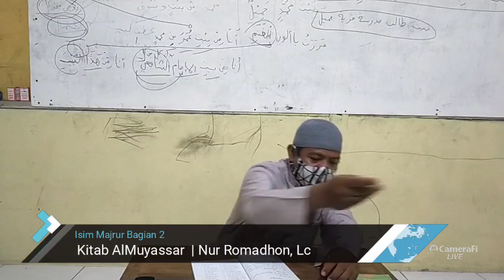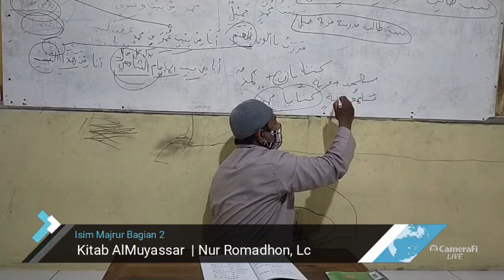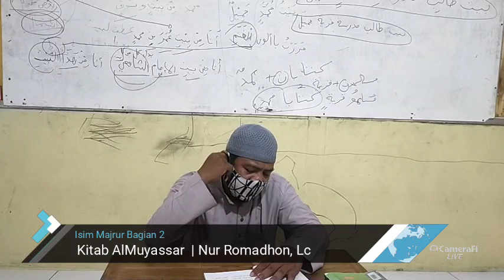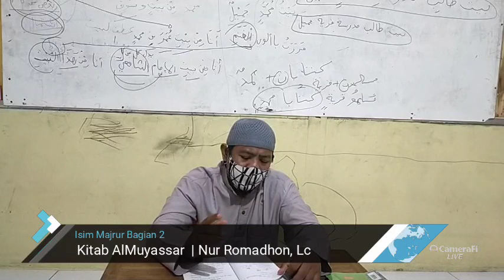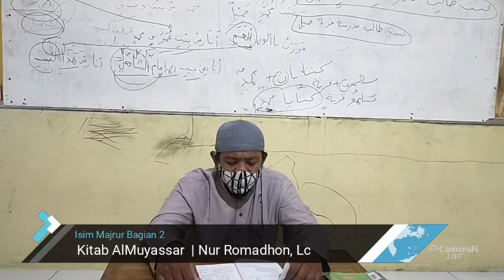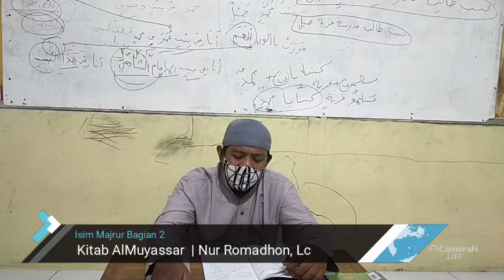Isim Isim Yang Majrur | bagian 2 | Nur Romadhon, Lc